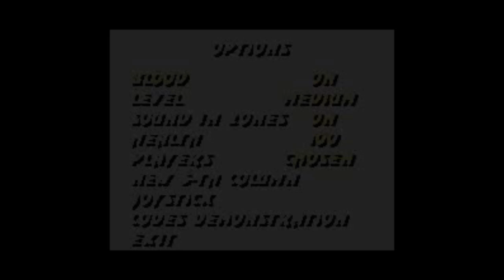Ultimate Mortal Kombat Trilogy (Genesis) - Longplay as MK1 Sonya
A longplay for Sonic 1 hack is Ultimate Mortal Kombat Trilogy, play as MK1 Sonya.